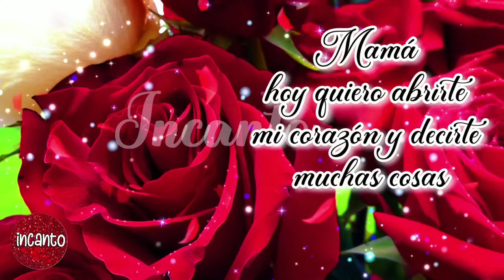Homenaje por el día de la madre (Carnaval de Chocorvos)